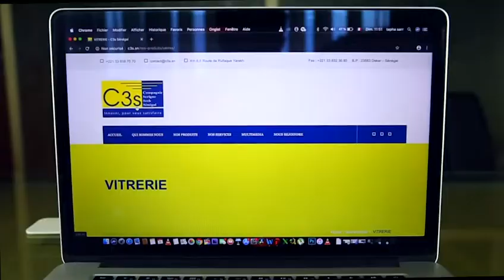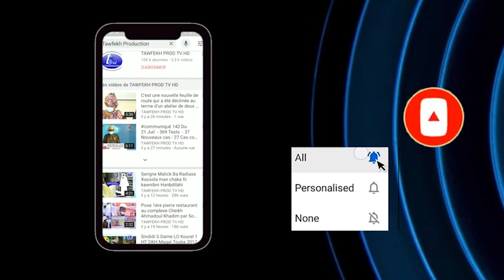Khotba l'Imam S.Khadim Lo Prière du vendredi 04 Septembre 1442H 2020 à la Grande Mosquée